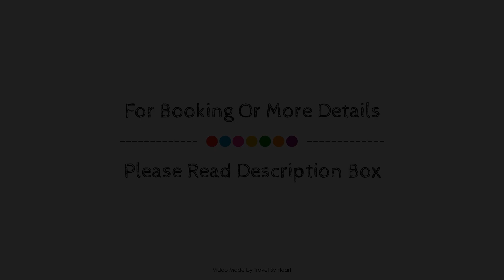Posada la casa del Pintor, Carmona, Spain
Searching For
1. Posada la casa del Pintor - Carmona
2. Posada la casa del Pintor - Carmona Virtual Tour
3. Posada la casa del Pintor - Carmona Rooms
4. Posada la casa del Pintor - Carmona Amenities
5. Posada la casa del Pintor - Carmona Videos
6. Posada la casa del Pintor - Carmona Offers
7. Posada la casa del Pintor - Carmona Deals
Audio Credit:
Track Title: Blank Slate
Artist: VYEN